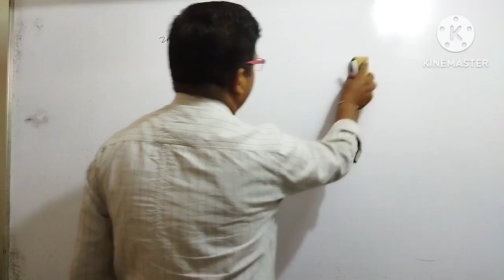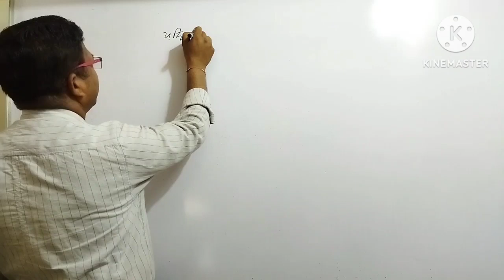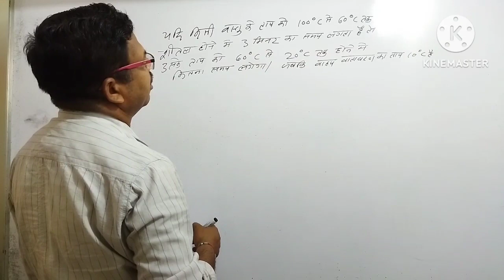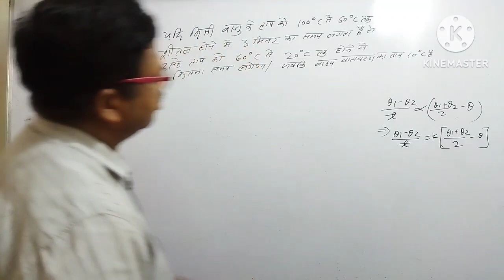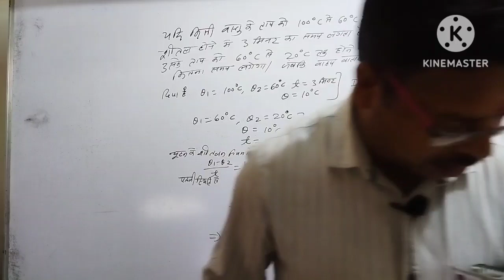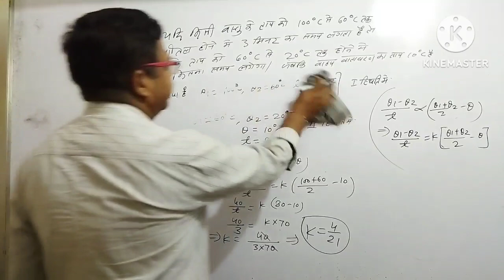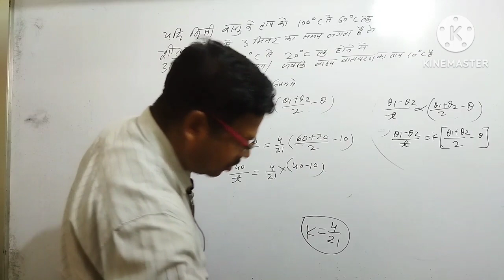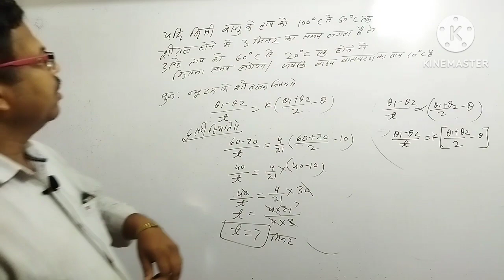न्यूटन के शीतलन नियम से आंकिक प्रश्न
न्यूटन के शीतलन नियम से आंकिक प्रश्न # न्यूटन का शीतलन नियम numerical question#physics class11th neet jee @PhysicsKTSByByasmunisir